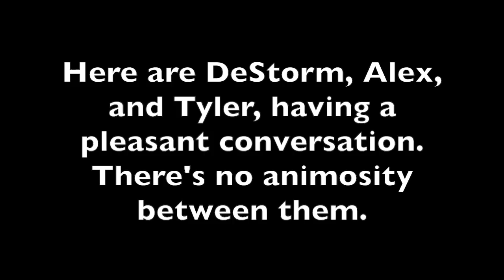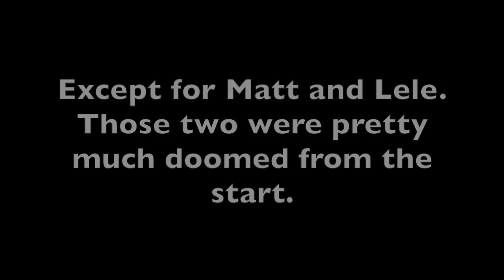A sad thought about the feuds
they could've all got along. they just came for the party.